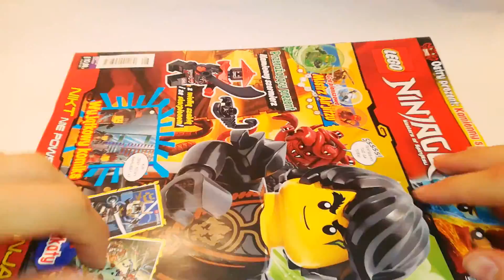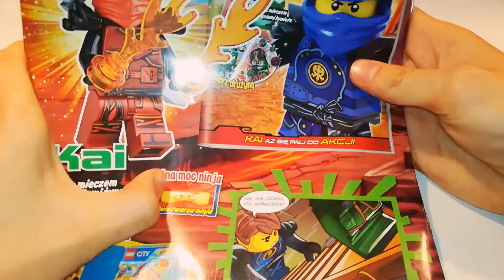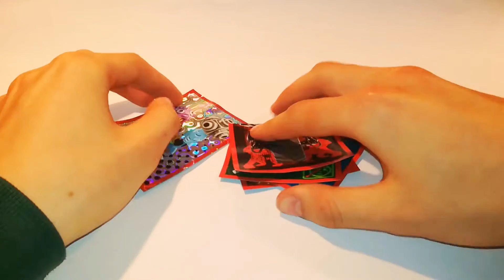Magazyn Ninjago 8/2017